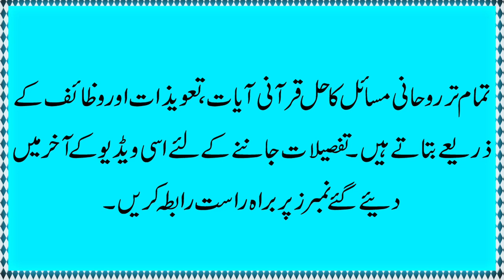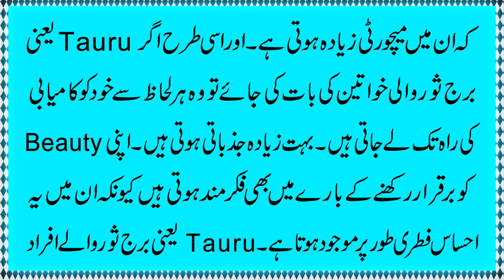Tauru Burj K Dilchap Hiratangaiz Raaz | burj sour | Taurus | برج ثور شخصیت کے اہم راز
Aaj ki hamari video ka topic Tauru Burj K Dilchap Hiratangaiz Raaz | burj sour|Taurus |برج ثور شخصیت کے اہم راز k bare main hain. Details k liye video ko last tak zaror dekhain.